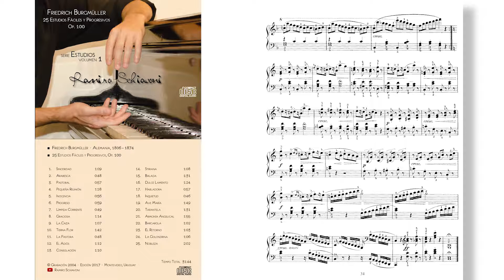Friedrich Burgmüller: Estudio Op. 100 No. 25